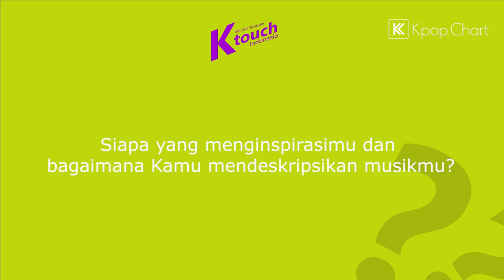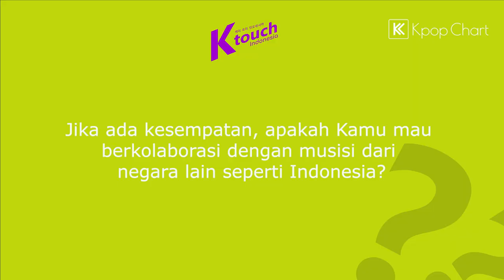Penyanyi Korea LambC yang Hampir Debut Jadi Anggota Band Indonesia | K-Touch Indonesia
Ini adalah video wawancara K-Touch Indonesia bersama LambC, seorang penyanyi, penulis lagu dan produser berbakat asal Korea Selatan yang baru saja merilis full album berjudul 'I'll See You When I See You'.

K-Touch Indonesia adalah sebuah program kolaborasi KOC TV dan Kpop Chart yang mempunyai misi untuk menghubungkan artis dan penyanyi dari Korea Selatan dengan audiens dan penggemar Indonesia.